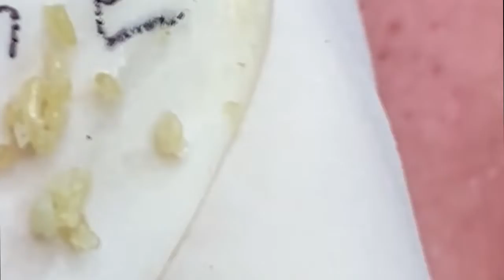𝐇𝐚𝐯𝐞 𝐚 𝐆𝐫𝐞𝐚𝐭 𝐃𝐚𝐲 𝐖𝐢𝐭𝐡 NAGA 𝐕𝐢𝐝𝐞𝐨𝐬